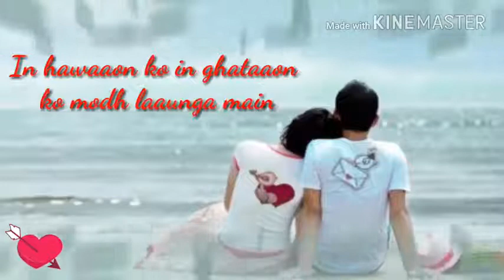💘Tum Jo Kahe Do Toh💘💘new whatsapp status💘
😢 sad whatsapp status video😢💔whatsapp status sad song💔

All rights to above music label & no copyrights infringement indented.
All rights reserved to the respective owners ,"Copyright Disclaimer Under Section 107 of the Copyright Act 1976, allowance is made for "fair use" for purposes such as criticism, comment, news reporting, teaching, scholarship, and research.

30 second whatsapp status
whatsapp video
whatsapp status
whatsapp 30 second status
30 sec status video
30 second video
30 second love video
30 second sad video

😢love status new 💝whatsapp status video song💞